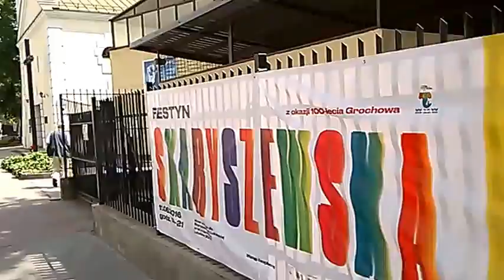DAMY RADĘ,GDY MAZUR ZA DORADZANIE NA STRONĘ PEPICZKÓW PRZEPĘDZIMY I PO LICHWIE!!!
JANKA WITAKA ZAWSZE OSZUSTKA OSZUKIWAŁA,ŻE W NOCLEGOWNI U PALLOTYNÓW MIESZKAŁA,GDY TYMCZASEM W NOCLEGOWNI STRAŻY MIEJSKIEJ MIESZKAŁA I NIE BYŁO JEJ TAM BARDZO ŹLE! ---MAKRYNA MIECZYSŁAWSKA JECHAŁA PEWNIE DO SAMEGO RZYMU NA DOBRYM WOZIE. ,NIESIONA PRZEZ BARDZO WIELU MURZYNÓW DIABŁA//-CZY MAKRYNA JECHAŁA DO PAPIEŻA Z MISJA JAKĄŚ,CZY GŁOSIŁA PO DRODZE DO RZYMO--ŁACINY PRAWDĘ Z PISMA ŚWIĘTEGO BIBLII?Z PEWNOŚCIĄ,-NIE!EDUKACJA W RADIU CONCHITA EXTRA,TO COŚ BARDZO ZNANEGO,ŻE LUDZIE WIEDZĄ IŻ KAŻDY NAUCZYCIEL .TEŻ NAWET MUSI SIĘ DOKSZTAŁCAĆ!/CHCIAŁ,CZY,-NIE,TO I TAK DOŚWIADCZENIE CZYNI MISTRZA!NAWET,GDY NAUCZYSZ SIĘ KILKU JĘZYKÓW OBCYCH DOBRZE JEST,ABYŚ DALEJ UCZYŁ TEŻ KOGOŚ INNEGO,ABY SIĘ ZAPRAWIĆ W BOJU!//PIERWSI CHRZEŚCIJANIE,GDY SZLI GŁOSIĆ DWÓJKAMI,BO JEZUS 72-U WYSŁAŁ PO DWU,ABY SZLI OD DRZWI DO DRZWI//-WTEDY OWI CHRZEŚCIJANIE ZAPRAWIALI SIĘ W BOJU O WIARĘ!!!//SZATAN NIE ŚPI I PRAKTYCZNIE DIABEŁ ZAWSZE DZIAŁA,ŻE CIĘŻKO BARDZO BYŁO UTRZYMAĆ SIĘ PIERWSZYM CHRZEŚCIJANOM W WIERZE ZE WZGLĘDU NA PRZEŚLADOWANIA CHOĆBY//-NATOMIAST ŻYDOM TEŻ BYŁO W OGÓLE NAWET I PRAWDĘ POZNAĆ O CHRYSTUSIE,GDY SAMI SOBIE NABRUŹDZILI I CHRYSTUS BYŁ NOWOŚCIĄ DLA NICH,CHOĆ NIE MUSIAŁ JEZUS CHRYSTUS BYĆ NOWOŚCIĄ ZE WZGLĘDU NA 312 PROROCTW,KTÓRE SIĘ NA NIM SPEŁNIAŁY!/-BADAJCIE PISMA,CZY TAK SIĘ RZECZY MAJĄ,-BIBLIA!!!//GŁOSILI WIĘC ZE WZGLĘDU NA WYDANIE ŚWIADECTWA O CHRYSTUSIE I SAMI SIĘ W WIERZE WZMACNIALI//APOSTOŁ PAWEŁ ZABRAŁ DO GŁOSZENIA NAWET MŁODEGO TYMOTEUSZA/-DOBRZE ZROBIŁ!!!//WIEDZA Z PISM WZRASTAŁA/-WIARA TEŻ WZRASTAŁA//-TAK WSPANIALE WYKSZTAŁCENI ŚWIADKOWIE JEZUSA CHRYSTUSA/-ŚWIADKOWIE JAHWE/-ŚWIADKOWIE BOŻY NIE POTRZEBOWALI W KONSEKWENCJI WZRASTANIA W WIERZE UPEWNIENIA W POSTACI CUDÓW DLA POPARCIA,ŻE SA NA DOBREJ DRODZE,BO DUCH JAHWE I TA CIĄGLE ICH WSPIERAŁ W DZIAŁALNOŚCI GŁOSZENIA EWANGELII O CHRYSTUSIE CO DO NADCHODZĄCEGO KRÓLESTWA JEGO!!!PSALM 110 MÓWI PROROCZO WŁAŚNIE,ŻE JAHWE DAŁ MU PANOWANIE I WŁADZĘ NAD ZIEMIĄ/ CZY CHCESZ TERAZ PRZYŁĄCZYĆ SIĘ DO ZBORU,KTÓRY GŁOSI,AŻ DO SAMIUTKIEGO KOŃCA TEGO ZŁEGO SYSTEMU RZECZY?,-ZAPRASZAM/-ZAPRASZAMY PAŃSTWA BARDZO SERDECZNIE SIĘ PRZEKONAĆ,ŻE W ISTOCIE SKORO BIBLIA JEST SPÓJNA LOGICZNIE,TO NIE MA INNEJ DROGI ZBAWIENIA,JAK TA,DROGA BOŻA DROGA:NIE W LEWO,NI W PRAWO NIE ZBACZAJ JUŻ Z NIEJ!!!/CZASEM TRZEBA PRZEJŚĆ PRYSZNIC OŻYWCZYCH WÓD PŁYNĄCYCH ZE SŁOWA BOŻEGO:HEJ PRAGNĄCY,PRZYJDŹCIE TU,-WODĘ ŻYCIA DARMO PIĆ. !/-ZAPRASZAMY!!/-JESZCZE NIGDY NIE BYŁO TAK DOBRZE ,JAK TERAZ W XXI WIEKU,ŻE PRAWDY BIBLIJNE MOŻNA POZNAWAĆ W INTERNECIE,A POTEM MOŻNA PRZEKAZYWAĆ DALEJ JAKO ŚWIADKOWIE POWTARZAJĄC RANO,W POŁUDNIE,WIECZOREM,CZY NAWET IW NOCY! GDZIE NIE MA MIŁOŚCI,TO ŻADNA WIEDZA NIE MA WARTOŚCI//PUSTE I PRÓŻNE SŁOWA U LOCH NA ROZRODZIE 500+!!! PAŃSTWO DA//SPANIE ZA DARMO NAUKA ZA DARMO WSZYSTKO ZA DARMO,GDY LIDKA MUSIAŁA ODPRACOWAĆ KIEDYŚ,A DZIADUKI CHCĄ I CHCĄ//! DZIKA REPRYWATYZACJA MIESZKAŃ!/ZŁODZIEJE MIESZKAŃ//AFERA W WARSZAWIE!CWANIAKI MUSZĄ SPORO SIĘ UCZYĆ,ABY NABRAĆ KOGOŚ? TAK!!